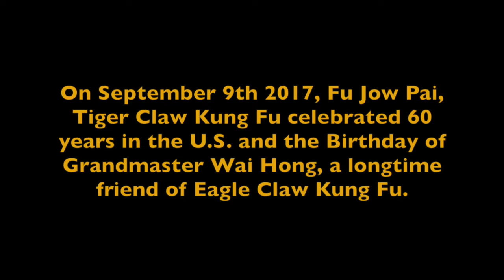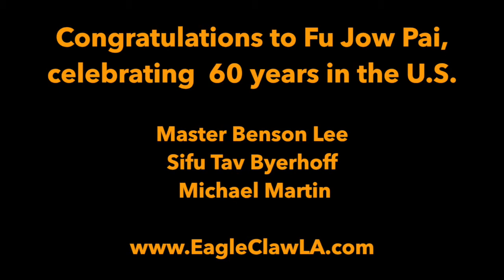Eagle Claw Kung Fu Joint Locking & Form Demonstration, Ying Jow Pai Los Angeles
This is our demonstration at the 60th Anniversary Celebration of Fu Jow Pai, Tiger Claw Kung Fu, and the Birthday Celebration of Grandmaster Wai Hong, a longtime friend of Ying Jow Pai.